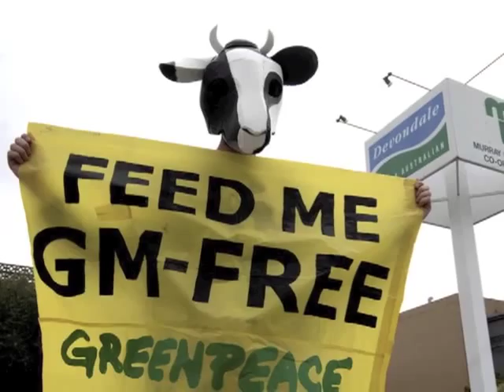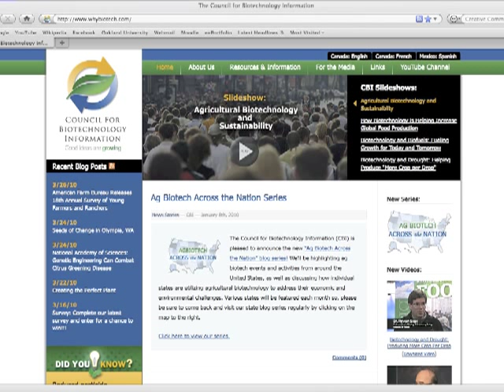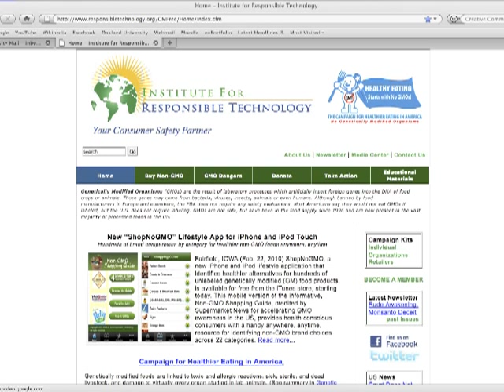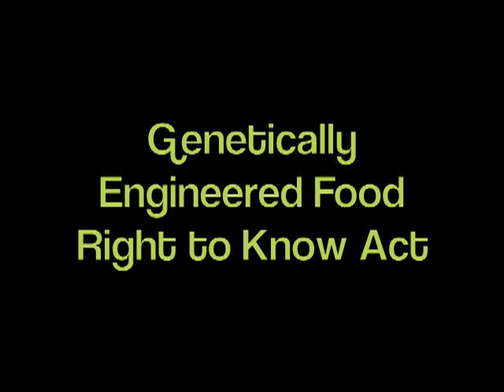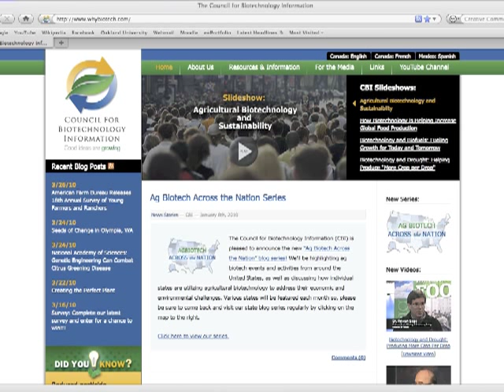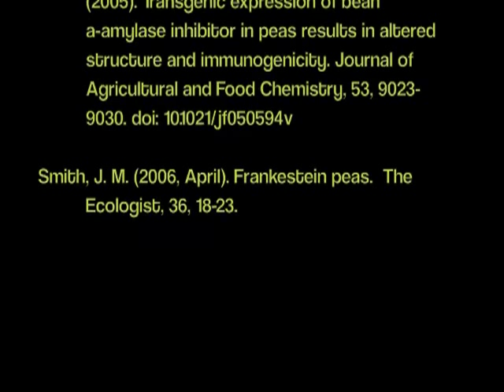Genetically Modified Foods: Potentially Dangerous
This video argues genetically modified foods are potentially dangerous based on the case of a genetically modified pea developed by Australian scientists at the Commonwealth Scientific and Industrial Research Organization.